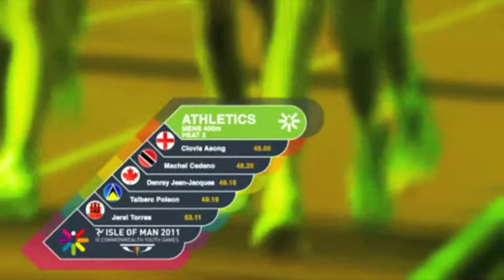Clovis Asong Commonwealth Youth Semi Final 2011 48.84